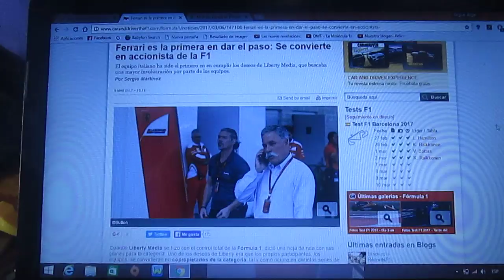Ferrari es el primer equipo en convertirse en accionista de la F1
Con la llegada de Liberty Media a la Fórmula 1 y teniendo como nuevo mandamas a Chase Carey ahora el conjunto italiano de Maranello Ferrari es el primer equipo que se convierte en accionista de la Fórmula 1 dando el gran salto de la categoría